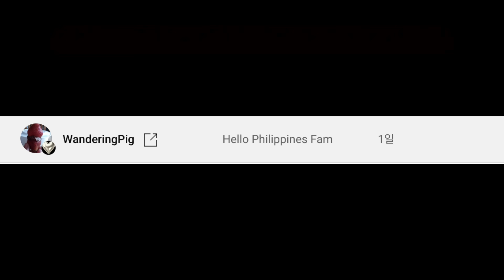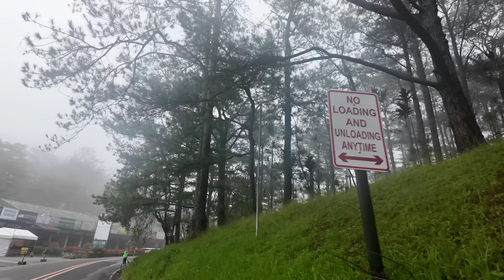🇵🇭Unboxing a gift from Baguio, Philippines! I can't believe it!!